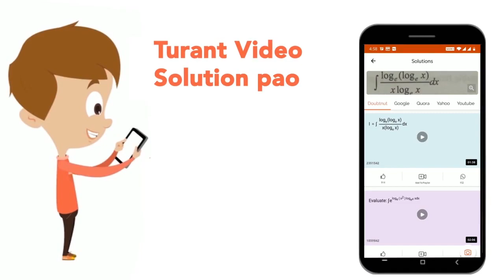वह न्यूनतम संख्या के अंकों का योग ज्ञात करे, जिसमें 15, 18 एवं 27 से भाग देने पर प्रत्येक स्थिति...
वह न्यूनतम संख्या के अंकों का योग ज्ञात करे, जिसमें 15, 18 एवं 27 से भाग देने पर प्रत्येक स्थिति में शेषफल 9 प्राप्त होता है एवं वह संख्या 11 से पूर्णत: विभाज्य है ?
Class: 14
Subject: MATHS
Chapter: लघुत्तम समापवर्त्य  तथा महत्तम समापवर्तक
Board:GOVT

👉 Have Any Query? Ask Us.